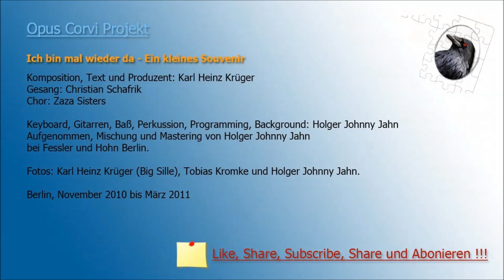Christian Schafrik - Die kühle Blonde - Karl-Heinz-Krüger Music